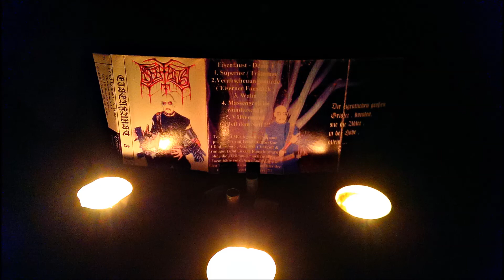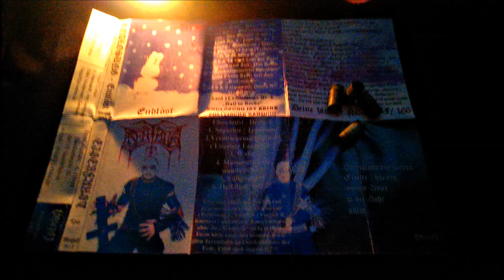Eisenfaust - Trümmer (This Is Saarland Black Metal)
Titel: Trümmer
Album: 3
Label: Vargulf Productions
Jahr: 2005